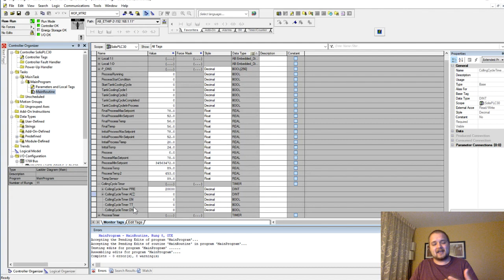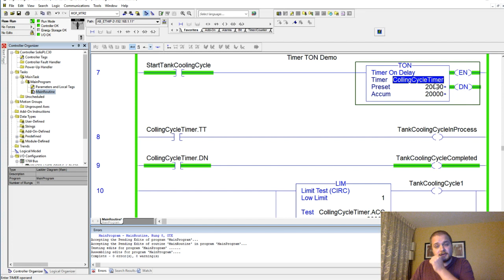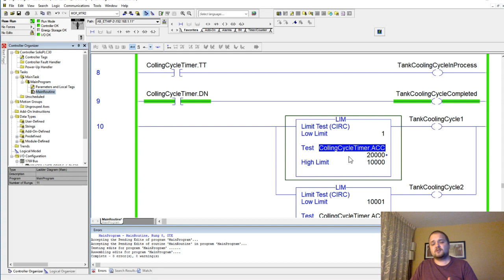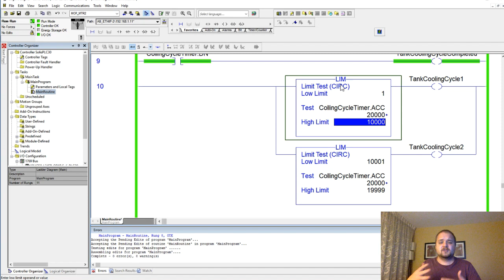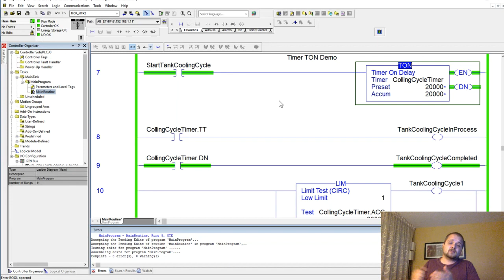PLC Programming Timers Counters - TON | Timer ON Instruction RSLogix Studio 5000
for more Tutorials, Information & connect with the Community

The TON, also known as Timer ON, an instruction is used to keep track of time of occurrence of certain events. The conditions preceding the TON instruction will allow the timer to start counting up to a specified value. Once this value is reached, the program will set specific internal bits notifying the programmer as well as other instructions within the PLC that the timer has finished counting. Furthermore, experienced developers can leverage the instruction to know when a certain process is being executed.

The TON instruction is a composite instruction which means that it will contain a timer, integers as well as booleans. Depending on the application, you may not need to use all of them.

plc timers, plc timers and counters, plc timer programming, plc timer programming examples, plc timer on delay, timer on plc